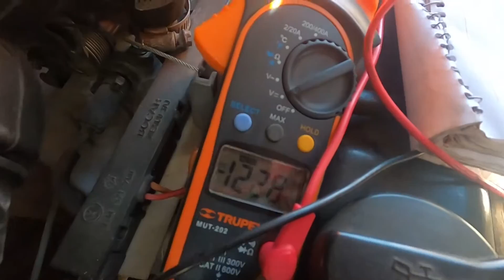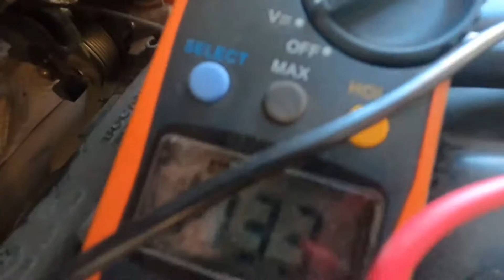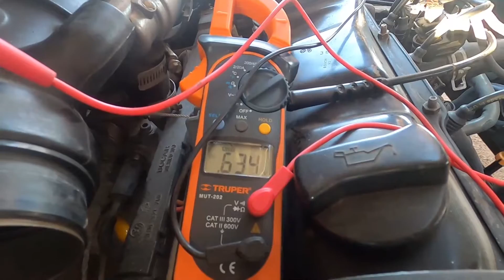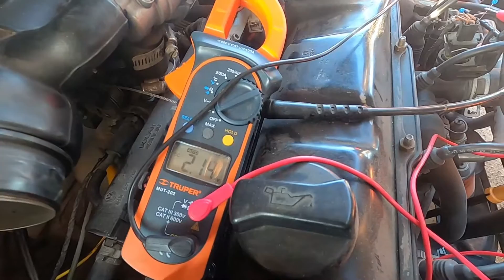Como saber si falla mi Sensor de temperatura del aire, gasto de gasolina excesivo. CHECALO...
En este video les muestro como revisar el sensor de temperatura del aire que también es muy importante para la inyección del vehículo , si este esta en mal estado el vehiculó tendrá gasto de gasolina excesivo marcha minina inestable en algunos casos explosiones perdida de potencia, cualquier duda deja tus comentarios.